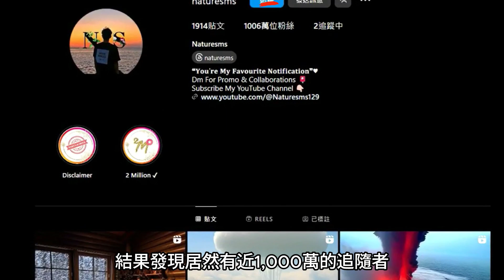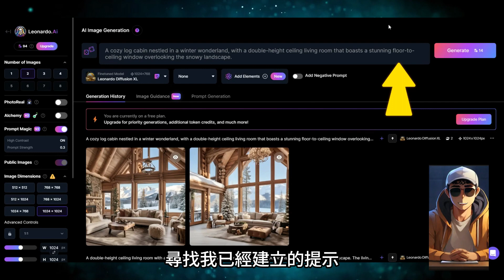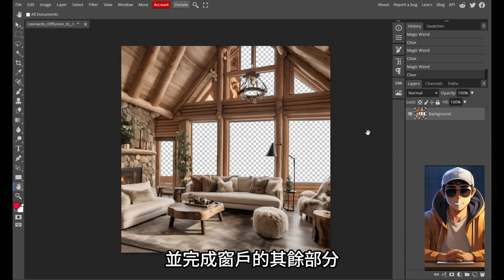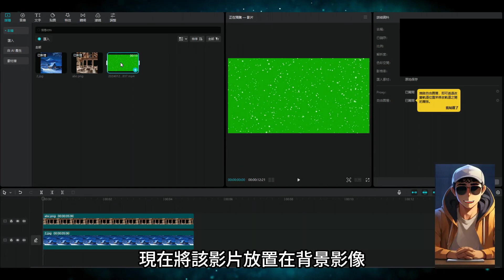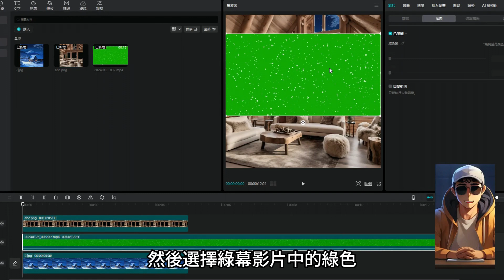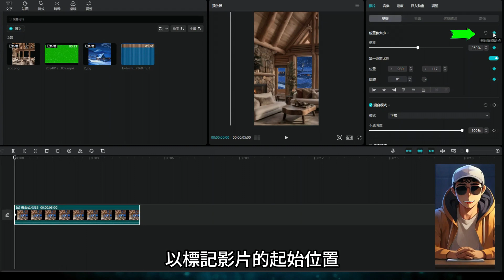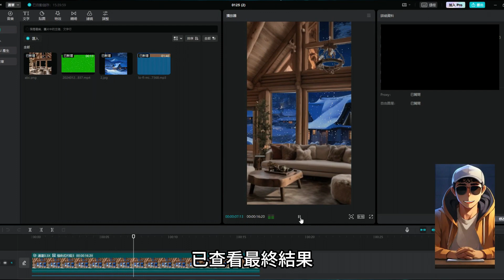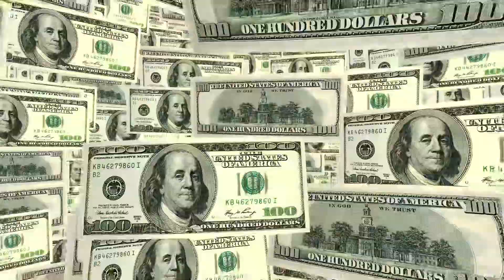【AI零基礎入門】如何用AI製作治愈風景頻道， 漲粉100萬| Creating Viral relaxing video with AI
如何使用人工智能生成逼真的下著雪的溫馨場景，就像真正的攝影作品一樣?今天，我就會和大家分享，這幾類場景究竟該怎麼用AI生成。

時間軸:
00:00 市場分析
00:57 步驟介紹
01:09 工具1
01:54 工具2
03:06 工具3
06:31 變現模式

【AI漫畫零基礎入門】AI生成漫畫小說，短短10分鐘學會｜掌握AI賺錢的玩法，9K美金/月

【AI音樂零基礎入門】如何用AI做LOFI頻道 ? AI生成原創音樂， 10000美金/月